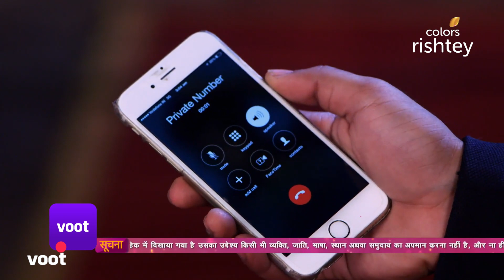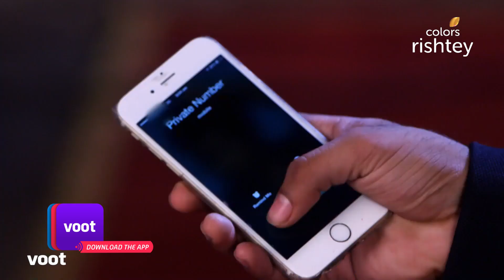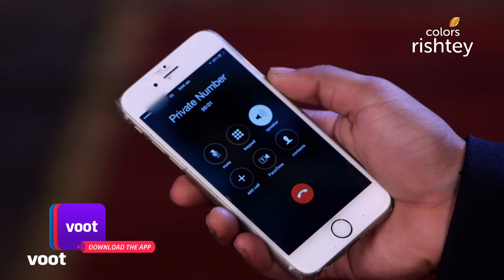Lakshya ने कही अपने दिल की बात | Swaragini | स्वरागिनी | Full Episode | Ep. 73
Lakshya tries to console Swara, while wondering why bad things are happening to Ragini. Lakshya shares his feelings with Swara.